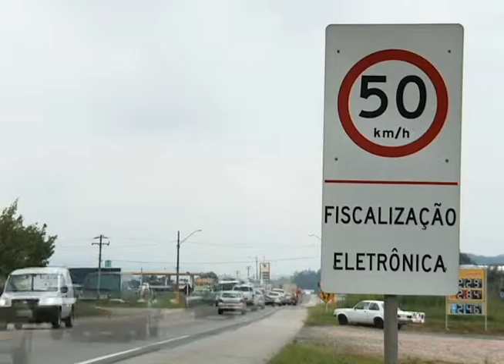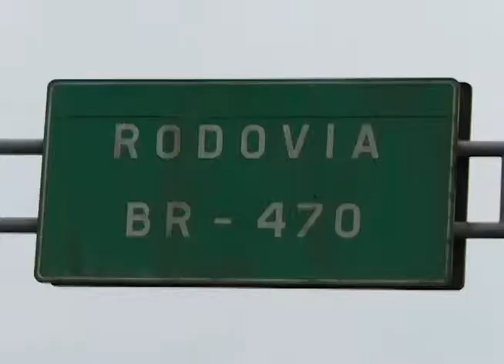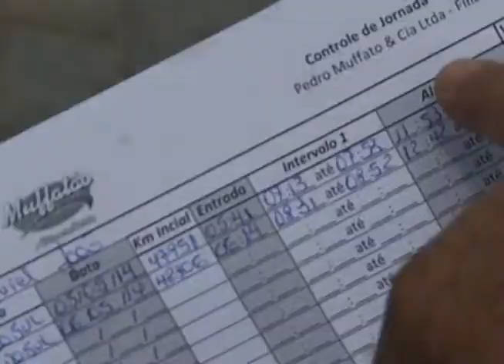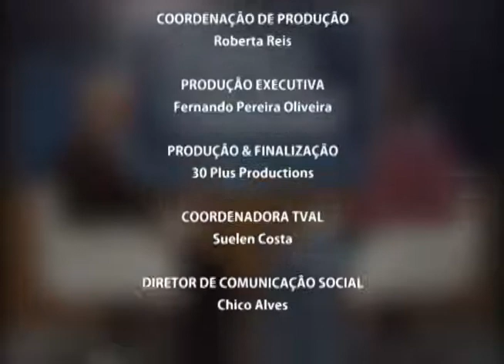Espaço Cidadão - Trânsito consciente: respeito pela vida - 29/06/14